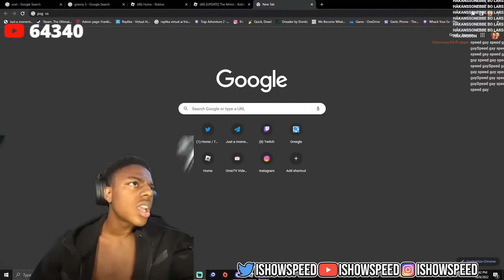自分のオリジナルスキンを手に入れたIShowSpeed【フォートナイト】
動画のリクエストやご連絡✉